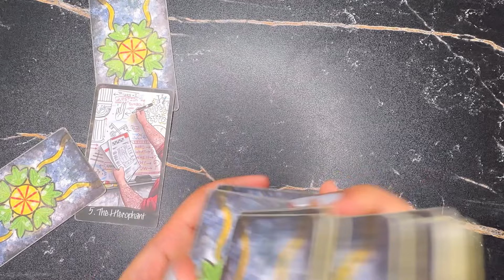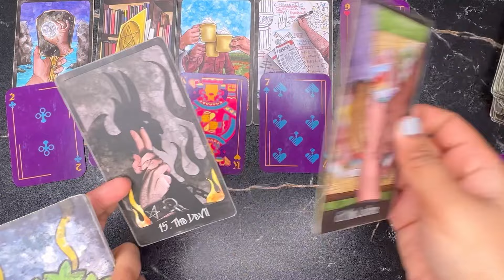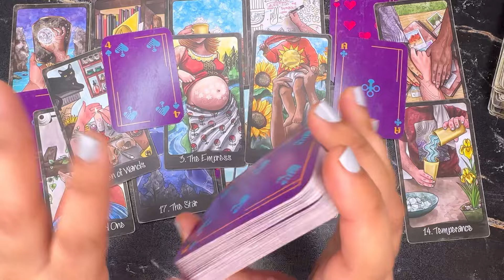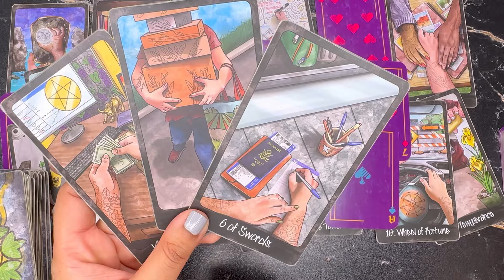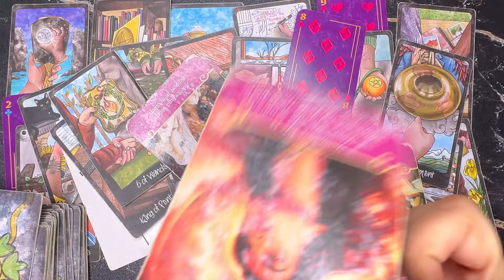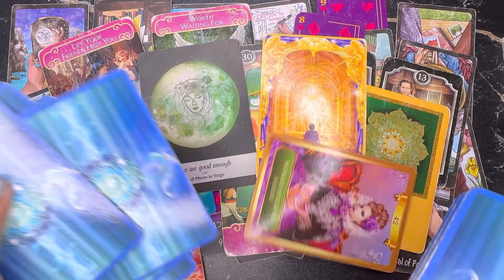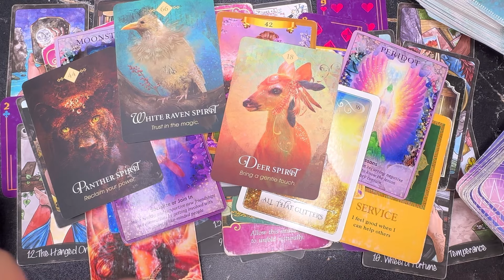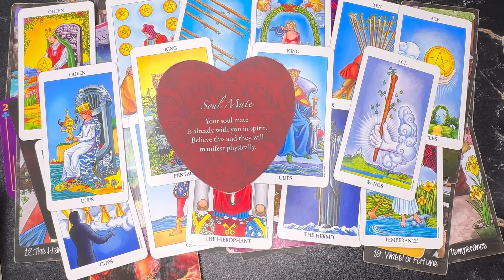ARIES- UNREALISTIC OUTCOME😱YOUR SOULMATE WILL SWEEP YOU OFF WITH A RING💍SAY I LOVE YOU❤️LYK A DREAM💭